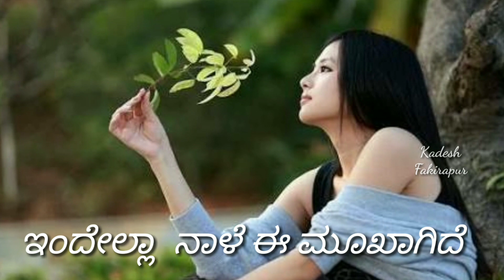WhatsApp status Kannada Romantic love song